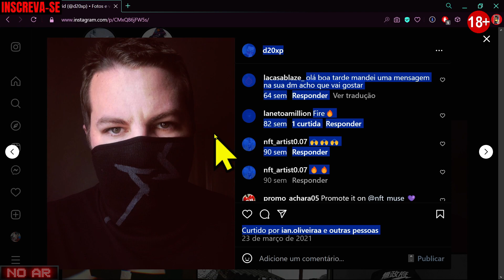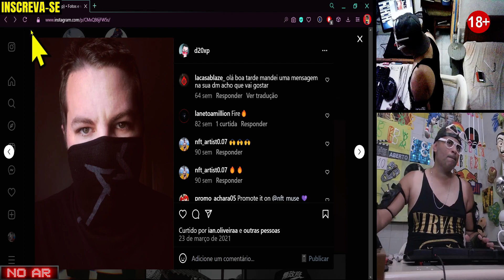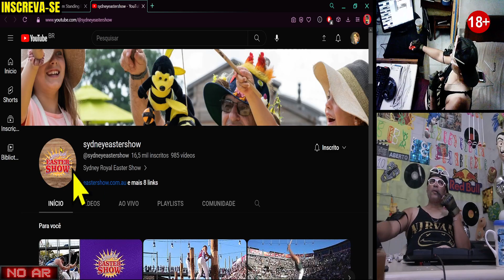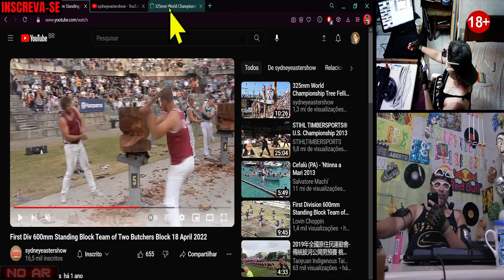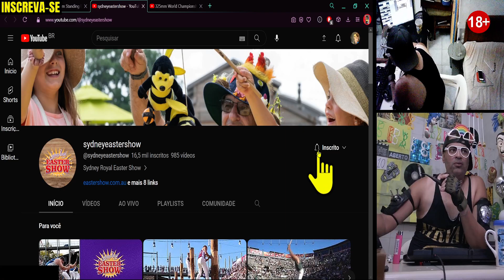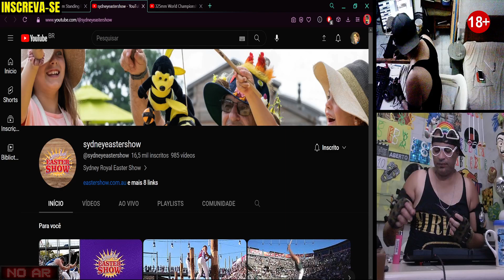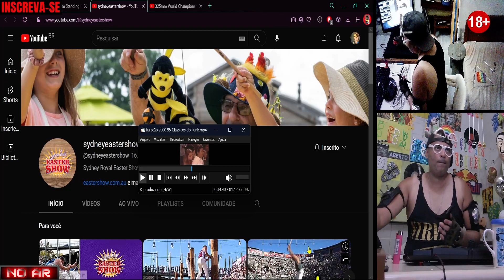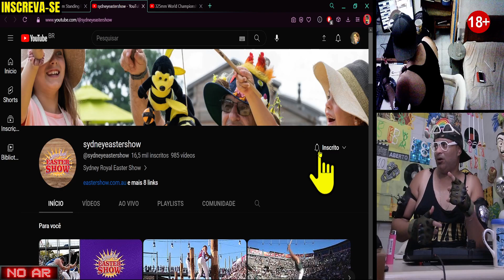de papinho com : Sydney Royal Easter Show